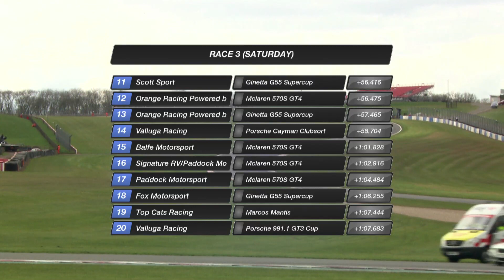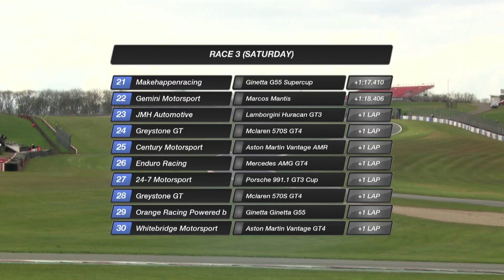2021 GT Cup Round 1 Donington Race 1